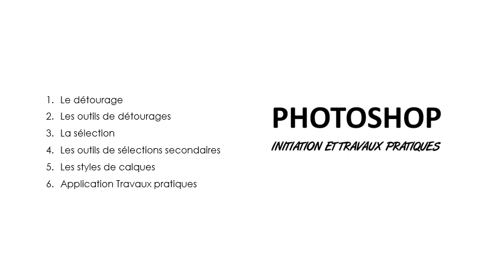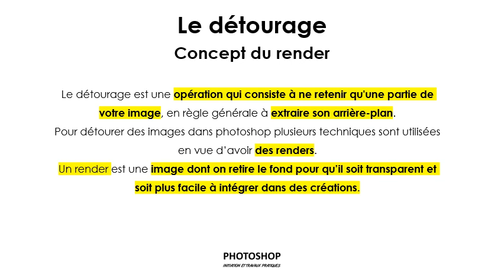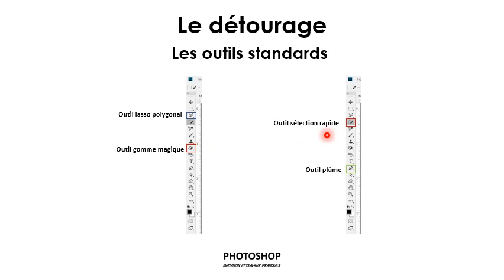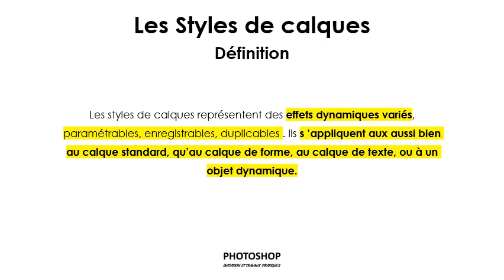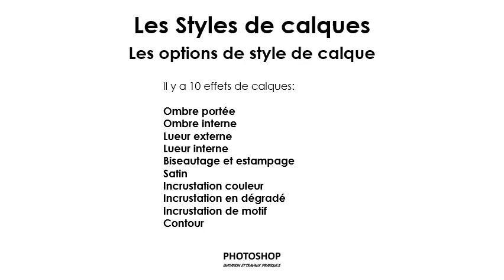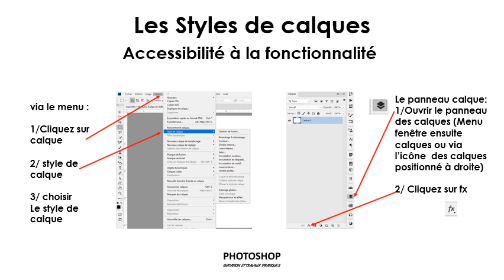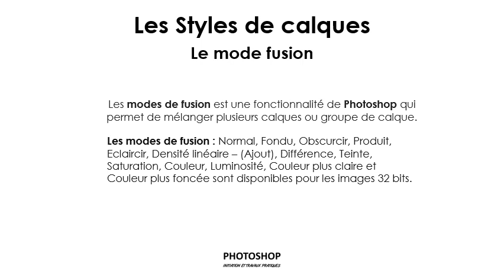PHOTOSHOP : DETOURAGE SELECTION ET STYLES DE CALQUES